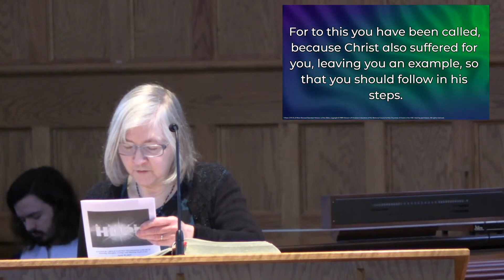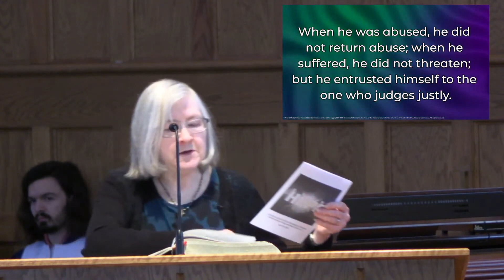A Living Hope: The Guardian of the Soul - 4/30/23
Pastor Barry Baughman preaching

0:00 | Prelude - "Come Let Us Worship and Bow Down" | Bryon Dobbs
3:09 | Hymn - "Savior, Like a Shepherd Lead Us" # 381
6:46 | Anthem - "Just a Closer Walk with Thee" | Chancel Choir
10:23 | Offertory - "How Long Has it Been" | Charlie Garland
14:45 | Children's Moment
19:17 | Bible Reading - 1 Peter 2: 19-25
20:42 | Message - Pastor Barry
31:37 | Response - "He Leadeth Me: O Blessed Thought" # 128
35:33 | Postlude - "How Majestic is Your Name" | Bryon Dobbs